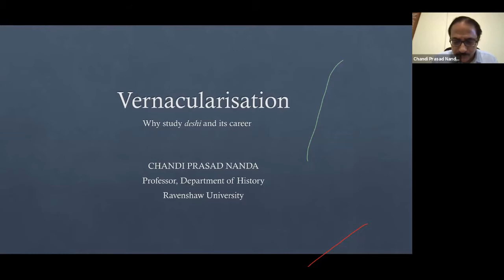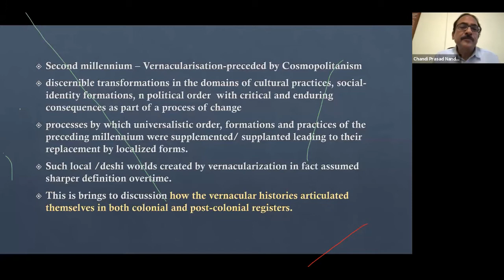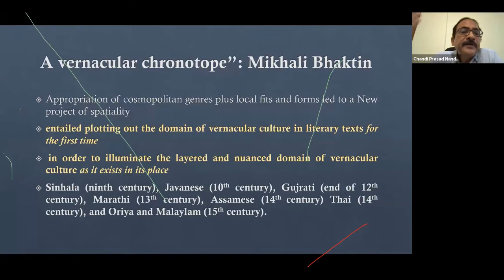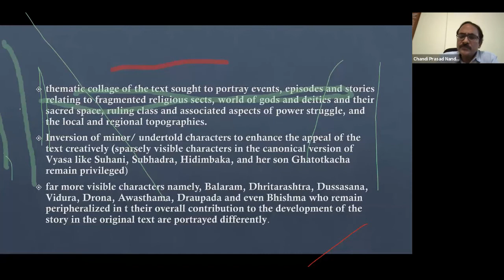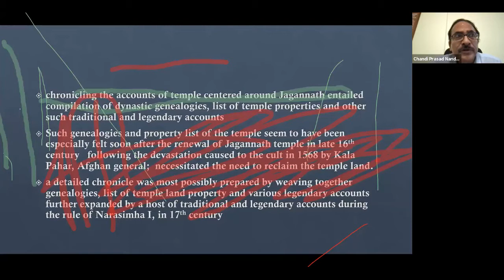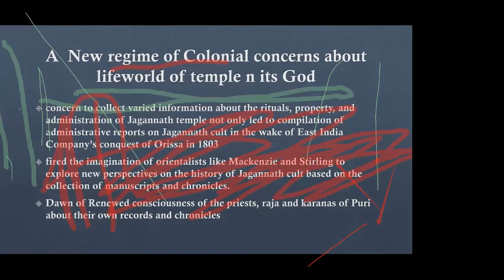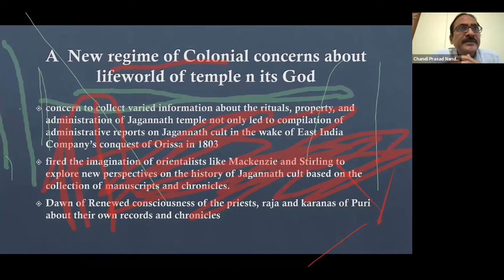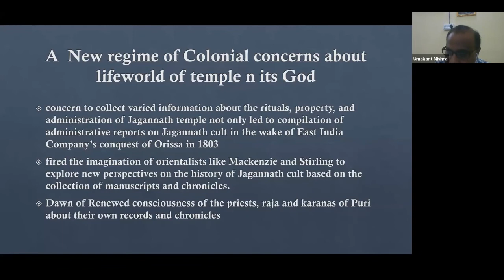Lecture 3 - "re-Provincializing the world of deshi : Odisha as retold by its History 2.0"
Speaker: Prof. Chandi Prasad Nanda
Department of History, Ravenshaw University, Cuttack

Organized By : School of History, Gangadhar Meher University, Sambalpur